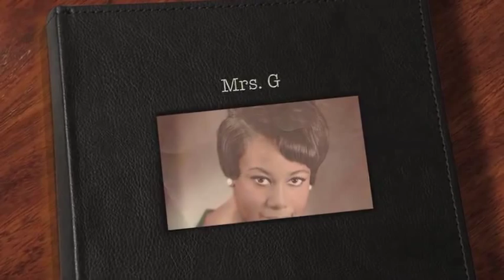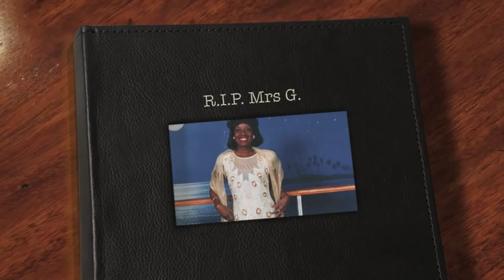KEVIN LLOYD - OH MAMA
Music video by Kevin Lloyd performing Oh Mama.
Black Pyramid Records, Radio Ready Ent.
Director: Kevin Lloyd
Producers: Bryan Morris, Kevin Lloyd

KEVIN LLOYD ONCE AGAIN TOUCHES ANOTHER HOT TOPIC!!!WE AS A PEOPLE MUST NEVER AGAIN DISRESPECT ONE ANOTHER BY TELLING EACH OTHER ABOUT OUR MAMA...MUMA OR MOTHER...IT NUH RIGHT AND WE NAH GO DO IT AGAIN...WE LOVE THE GAME TOO MUCH TO CONTINUE SHOW DISRESPECT TO SOMEONE'S MAMA...

KEVIN LLOYD EXPLAINS IT WELL IN THIS TUNE AND I ENCOURAGE YOU ALL TO FOLLOW WHAT THE MAN SAY!

THIS TUNE IS A MAJOR HIT!